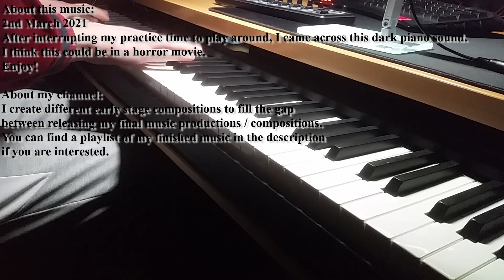creepy dark piano music (idea)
About this music:
2nd March 2021After interrupting my practice time to play around, I came across this dark piano sound. I think this could be in a horror movie.Enjoy!

About my channel:
I create different early stage compositions to fill the gap
between releasing my final music productions / compositions.
You can find a playlist of my finished music in the description

My Homestudio Equipment:
Piano VST Plugin/ Piano software: Garritan Abbey Road Studios CFX Concert Grand virtual piano
Audio interface: Behringer umc404hd
Digital audioworkstation (DAW): Studio One 5 Artist
Studio monitors: Yamaha HS8
Midi controller: Korg NanoKontrol2
Midi keyboard in use: Fatar Studiologic SL88 Studio
Foot controller: Yamaha FC7

My Equipment for recording my upright piano:
Audiointerface: Presonus AudioBox 22VSL
Microphone: the t.bone SC 140 Stereoset
Videorecording: Galaxy S5 smartphone
Video Editing: Davinci Resolve 15
Editing Audio: Audacity
DAW: Studio One Artist 5